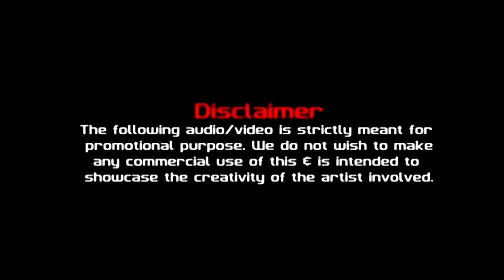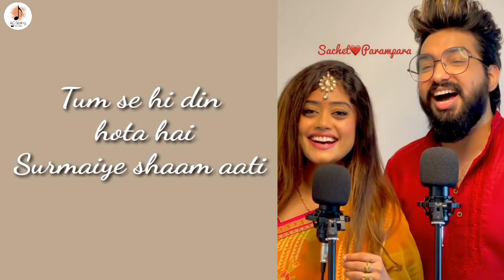Prem Ratan Dhan Payo & Is Qadar | Sachet Parampara | Tum Se Hi song | Hare Rama Hare Krishna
In any case, no matter what country you live in, ideally, you'd need to get a permit from the rights holder. They can't substitute a permit. And if you got caught by content owners, you would be admitting that you're aware of having violated their copyright, still, you're utterly indifferent to their opinion on the fact you should get permission. Which, ethically speaking, is worse than "accidentally" violating someone's copyright.
The term "public domain" is used to describe music that has no copyright and is essentially free for anyone to use. Public domain music would be music published before 1923 or any music specifically released by the creator as public domain. ... You should also think twice about Creative Commons music.
But that's the way it is "in a perfect world." Our world is far from perfect, so you can try putting a disclaimer and hope you'll get away with it! Or ask the owner of the video politely whether you can use it on your channel. Maybe being nice can save you from a penalty.